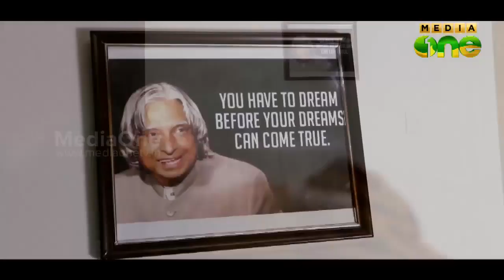Weekend Arabia | 'Vacation' A short Film By Anubhav Manoj (Epi171 Part2)